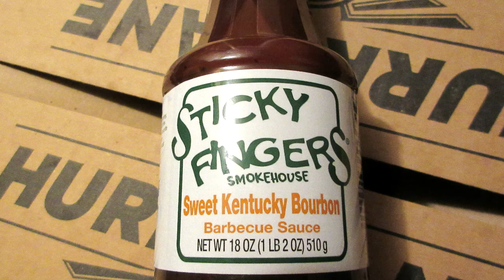CHUG A 40oz - Saucy Saturday ! Sticky Fingers Sweet Kentucky Bourbon